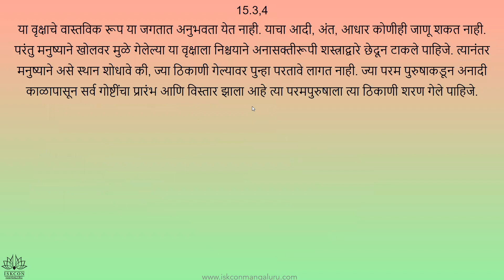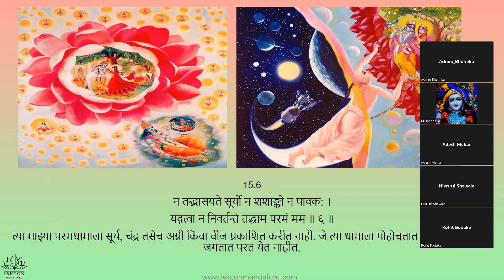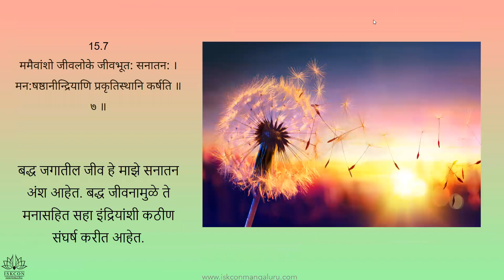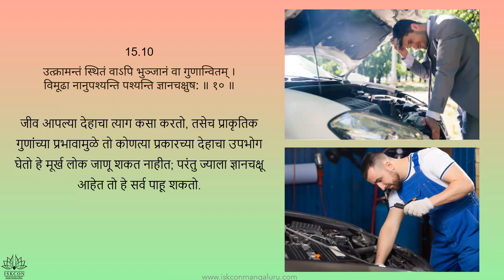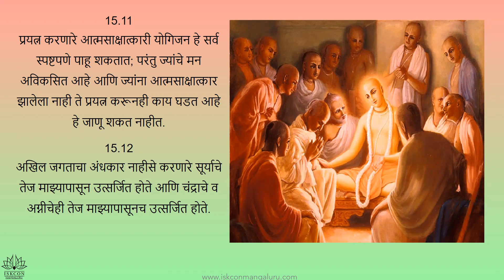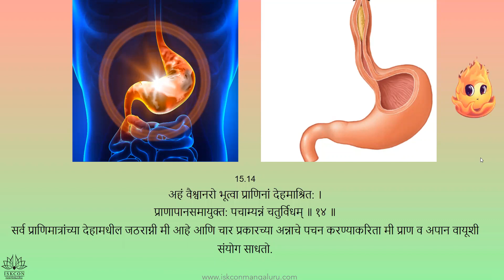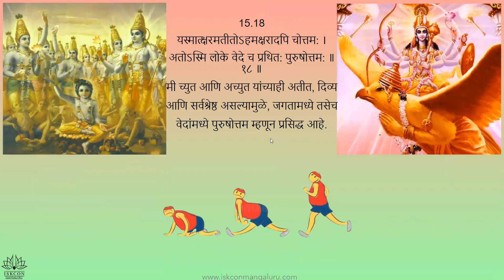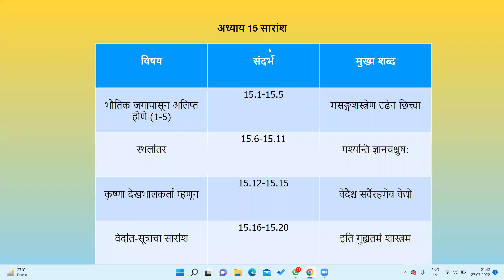BG 18 DAYS COURSE | Day 15 in marathi by Krishnapriya Mataji